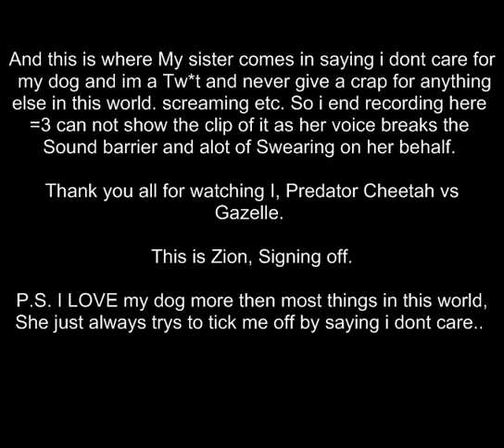I, Predator Cheetah Vs Gazelle Gameplay /W Commentary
A free game by Kuma Games/Animal Planet of hunting/Survival between Gazelles and Cheetahs. i play this video as a Gazelle, im planning a future part of being a Cheetah, but its randomly chosen so its by chance. but i hope you all enjoyed watching =3